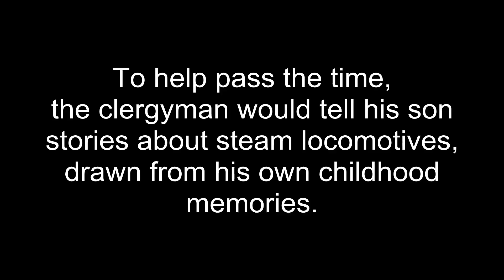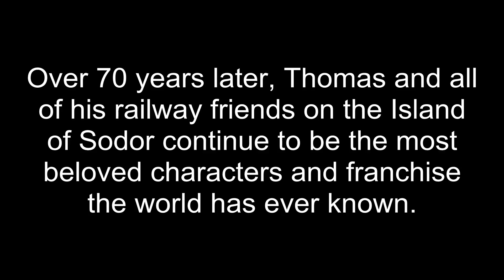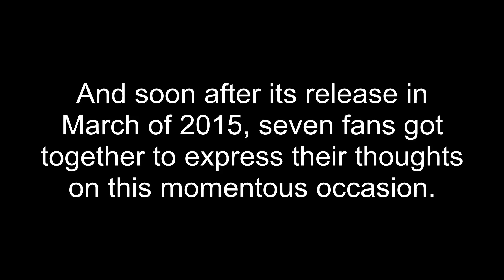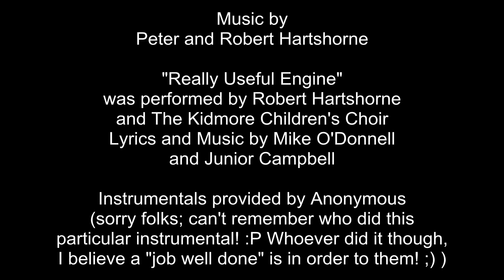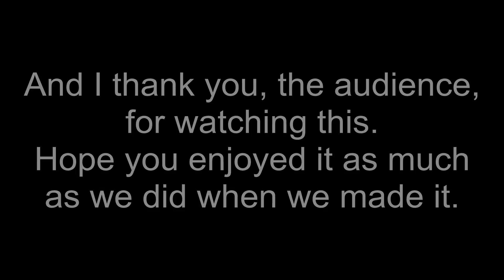GeebMachine presents A Collaborative Review of "Thomas & Friends: The Adventure Begins"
FINALLY! After nearly two years of painstakingly putting this together, I proudly present a collaborative review of the 2015 special of Thomas & Friends, "The Adventure Begins"! From the hilarious wisecracks of Dmman (better known as Diesel from "Tales From The Other Railway") to the insightful and thought-provoking offerings of Evan and cirno, this is one review that Thomas fans young and old will enjoy for many years to come.

Before any of you say anything, yes, I know, the 70th anniversary was in 2015 and it is now 2017; I had originally planned to get this out before 2015 (all of this was recorded back in March 28th, just a couple of weeks after its initial release) had ended, but Life has a rather sick and funny way of throwing a curveball at ya when you least expect it. :P  But nevertheless, I finally got it done and it is now up for your enjoyment. So... enjoy! ;D

Links to the stuff mentioned at the end of the video and somewhere inbetween: